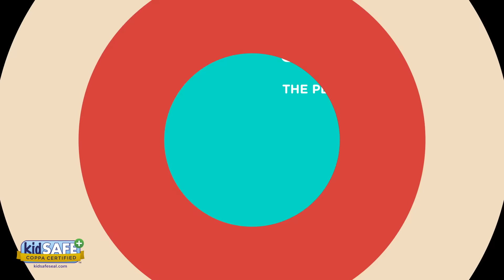OLD MACDONALD HAD A FARM 🚜🐮 Nursery Rhymes & Kids Songs | Lingokids